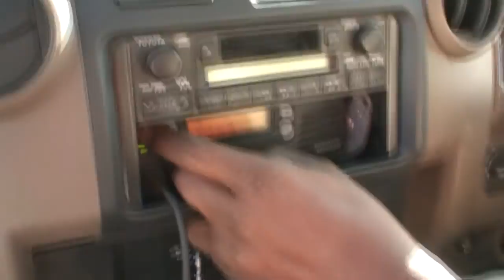TZ 2012 KORTVERSJON.m2t